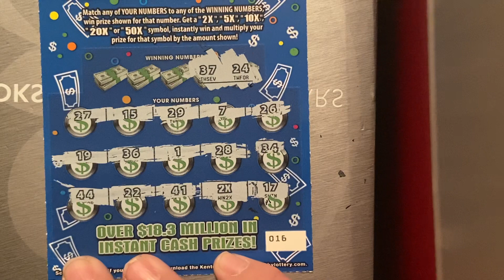$10 Kentucky Jackpot 2X appears!